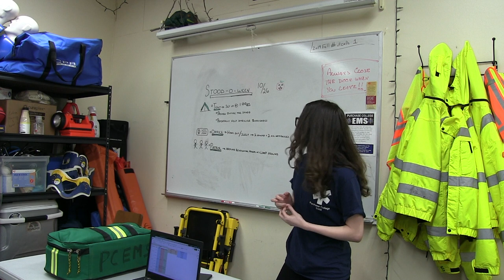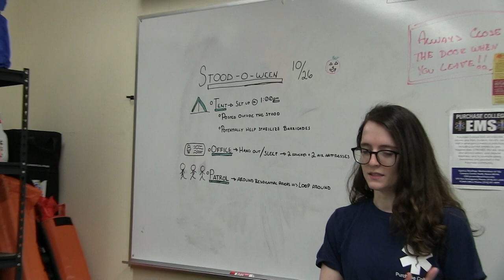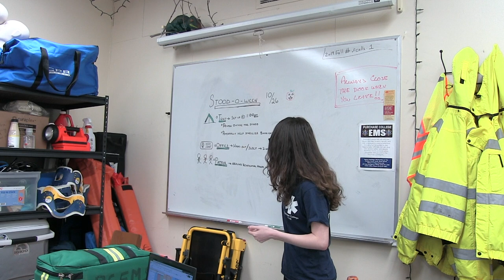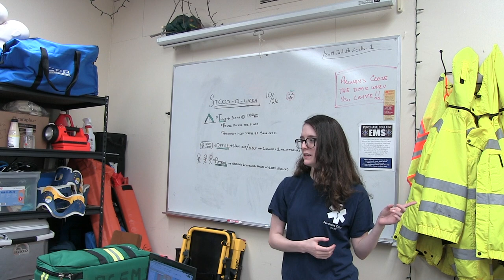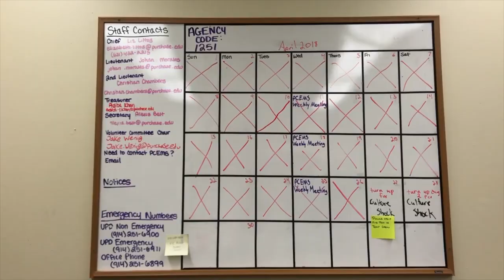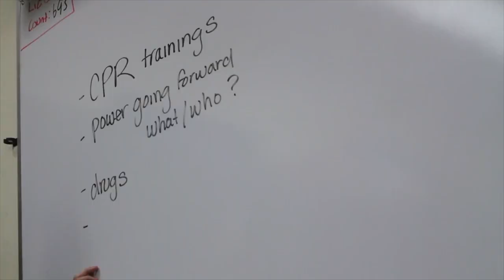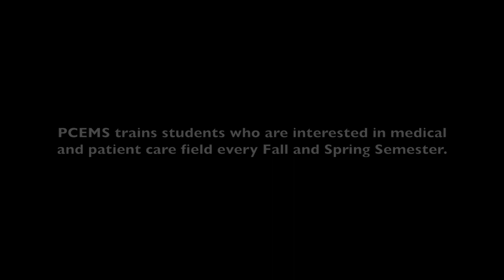Documentary: Purchase College Emergency Medical Services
Purchase College Emergency Medical Services aka PCEMS is a documentary about what it is like volunteering as an EMT as a college student. I hope you enjoy this film as much as I enjoyed directing it.

Directed by:  Carolyn Z. Spillane
Starring:  Anastasia Ferraro, Elizabeth Littos and Johan Morales
Edited by:  Carolyn Z. Spillane
Produced by:  Carolyn Z. Spillane